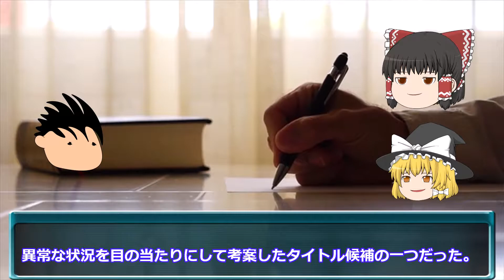NULLのゆっくり音楽解説 第5回 YMOクロニクル 後編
貧乏ミュージシャンの霊夢と魔理沙、そして居候の音楽の語り部NULLのたわいもない？音楽話。
今回はYMO(イエローマジックオーケストラ)クロニクル後編。

参考文献

YMOのONGAKU　藤井丈司　2019　アルテスパブリッシング
YMO　1978‐2043　吉村栄一　2021　KADOKAWA
東京バックビート族　―林立夫自伝―　林立夫　2020 リットーミュージック
龍一語彙　二〇一一年-二〇一七年　坂本龍一　2017　角川書店
J-POP名曲事典300曲　富澤一誠　2008 ヤマハミュージックメディア

使用音源

　　　効果音ラボ
　　　　　・きょうはいい天気 written by Make a field Music
　　　　　・Bouncing footsteps by ゆうり
使用画像

　　背景画像
　　　　・タイトル: キーボード（黒）作者: acworksさん
　　　BEIZ images
　　　素材Good
　　　きまぐれアフター背景素材置き場
　　　フリー写真素材　フォトック
　　　いらすとや
　　　Pixabay
　　　　　背景動画（時系列順に記載）

　　　　　・ Pixabayが提供するBellergy RCの動画

　　　　　・ Pixabayが提供するVimeo-Free-Videosの動画

　　　　　・ Pixabayが提供するJulius H.の動画

　　　　　・ Pixabayが提供するCoverr-Free-Footageの動画

　　　　　・ Pixabayが提供するSurpriseの動画

　　　　　・ Pixabayが提供するDanny H.の動画

　　　　　・ Pixabayが提供するKaratsee Maneedengの動画

　　　　　・ Pixabayが提供するHans Braxmeierの動画

　　　　　・ Pixabayが提供するSergey Semenovの動画

　　　　　・ Pixabayが提供するEvgheni Silaevの動画

　　　　　・ Pixabayが提供するFranciszek Augustyniakの動画

　　　　　・ Pixabayが提供するMD SHAHRIAR ISLAMの動画

　　　　　・ Pixabayが提供するGerd Altmannの動画

　　　　　・ Pixabayが提供するClose-UpStockの動画

　　　　　・ Pixabayが提供するMarian Croitoruの動画

　　　　　・ Pixabayが提供するTomislav Jakupecの動画

　　　　　・ Pixabayが提供するLuciano Bosticcoの動画

　　　　　・ Pixabayが提供するJoey Velasquezの動画

　　　　　・ Pixabayが提供するMiguel Á. Padriñánの動画

　　　　　・ Pixabayが提供するAghyad Najjarの動画

　　　　　・ Pixabayが提供するJohn Salvatoreの動画

　　　　　・ Pixabayが提供するEngin Akyurtの動画

　　　　　・ Pixabayが提供するAlessandro Giordanoの動画

　　　　　・ Pixabayが提供するChristian Bodhiの動画

　　　　　・ Pixabayが提供するSecretPoemsの動画

　　　　　・ Pixabayが提供するNguyen Hoangの動画

　　　　　・ Pixabayが提供するPeggy und Marco Lachmann-Ankeの動画

　　　　　・ Pixabayが提供するBEOMSU KIMの動画

　　　　　・ Pixabayが提供するPatrick Williamsの動画

　　　　　・Pixabayが提供するMatthias Groeneveldの動画

　　　　　・Pixabayが提供するAlexander Huberの動画

　　　　　・Pixabayが提供するGunhild Esserの動画

　　　　　・Pixabayが提供するMy_movieの動画

　　　　　・Pixabayが提供するthekreativecompanyの動画